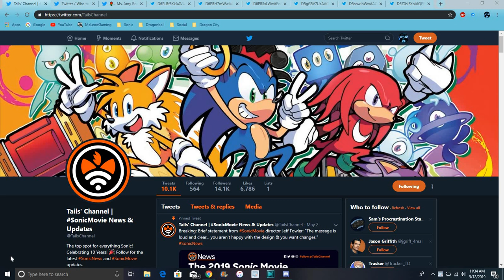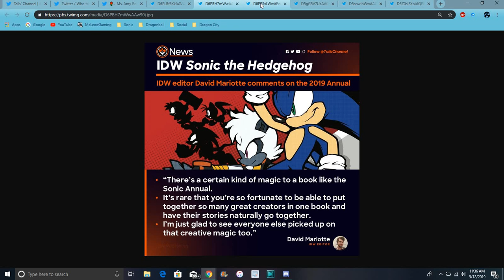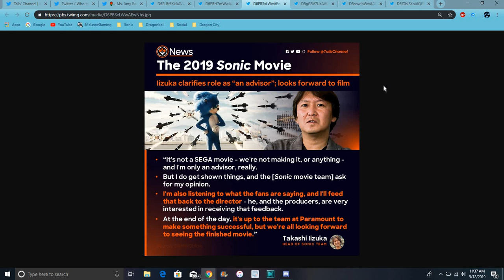New IDW Sonic Issues New LadyBug Character & More Sonic Movie Stuff All Info